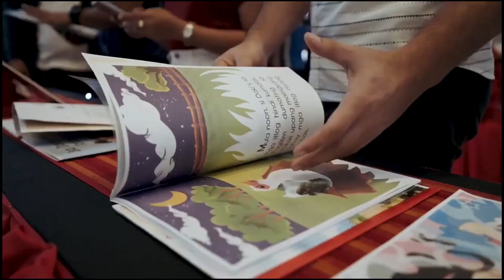"Ang Makulay na Pamilya" Entry #230 ( Kuwentong Pambata - DepEd Storybooks )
Storyteller: Joane Cher Yturalde
Video Editor: Mark Carlo D. Buyao and Wenzel Ken M. Sanchez
Division of Sultan Kudarat

Format: Audiobook Narration

“Ang Makulay na Pamilya”
Kuwento ni Riza M. Joronadal at guhit ni Joenary D. Silao.